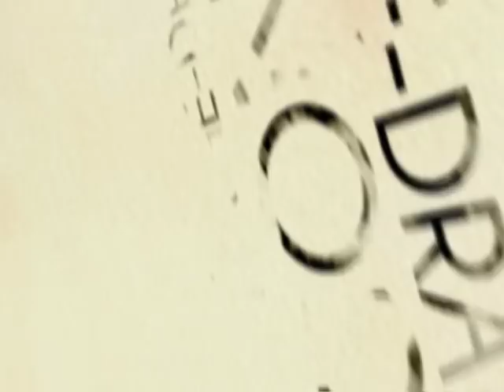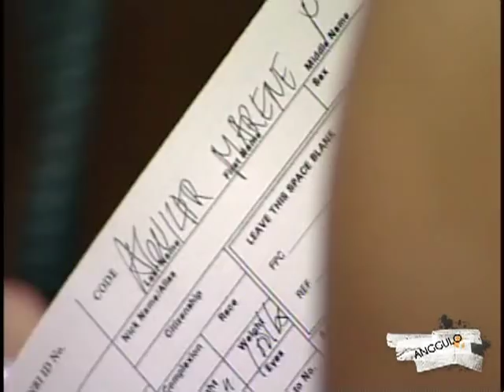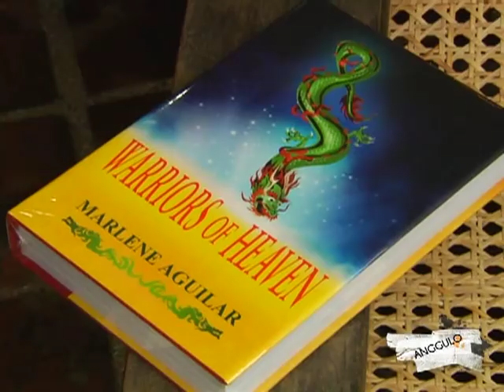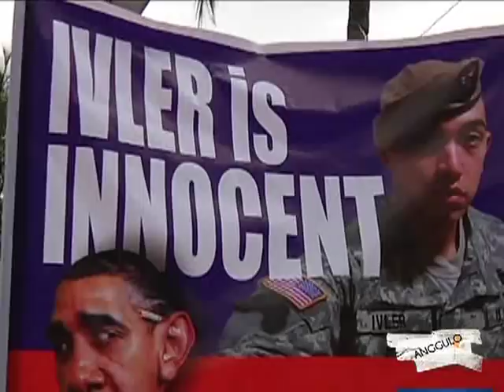Marlene Aguilar: Anggulo TV5 documentary (1)